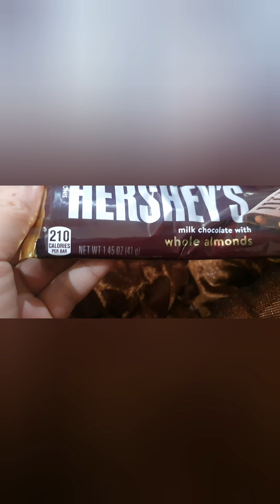vlog Day1 weddind pindDiShadi SardiMainShadi viral foodies punjabishadi punjbai family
sadri main shadi or shadi b pind main